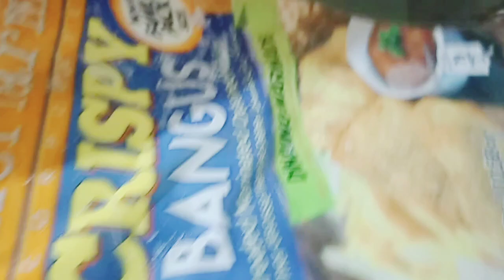KALAHATING KILONG GINILING MADAMI NG SASAHUGAN/ULAM TIPID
ULAM TIPID

Please also Like and Follow